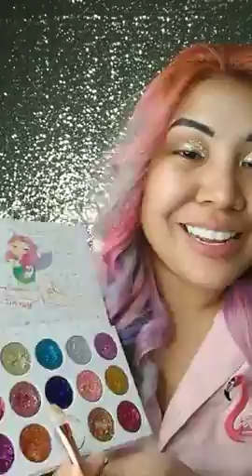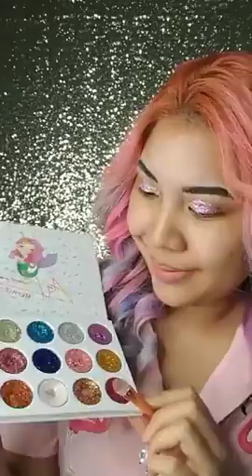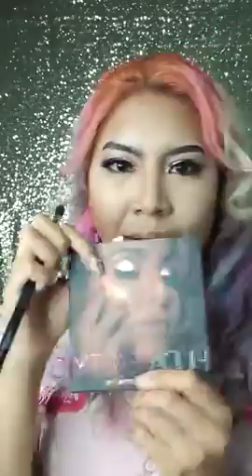Makeup - Hello love Follow me!